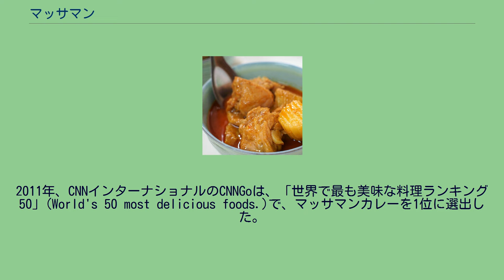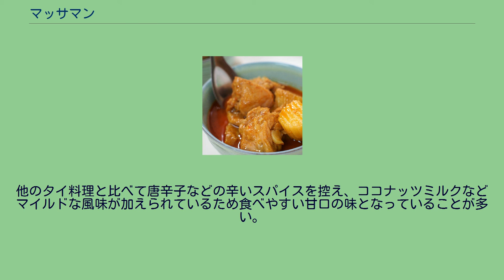マッサマン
ゲーン・マッサマン・カイ(チキンマッサマンカレー) ゲーン・マッサマン（タイ語: แกงมัสมั่น、kaeng matsaman）は、タイ王国に起源を持つゲーン（タイカレー）である。
マッサマンカレーとも呼ばれる。
ある説によると、アユタヤ王朝を16世紀に訪れたペルシアの使者や貿易商の影響を受け、タイ中部で生まれたとされる。
また別の説では、タイ南部を訪れたアラブ人の貿易商人が起源だとされる。
イスラム教徒（ムスリム）から伝来したことから、イスラム教の食の規律（ハラール）に従って、このカレーは主に鶏肉、牛肉や羊肉などで作られる。
タイで一番多いのはチキンマッサマンカレーである。
しかし、タイにおいても高級料理店では、鴨肉、豆腐、豚肉が用いられることもある。
さらに、その他の食材として、ココナッツミルク、炒った落花生かカシューナッツ、ジャガイモ、人参、玉ねぎ、ローリエ、カルダモン、シナモン、八角、パームシュガー、エビの魚醤(シュリンプペースト、唐辛子、タマリンドのソースが加えられる。
ターメリック、シナモン、トウシキミ、クミン、クローブ、ナツメグ等のスパイスは、商人によってインドネシアからタイ南部に輸入された。
この料理は、米飯と、時に付け合せとしてショウガのピクルスや、キュウリと唐辛子などを酢と砂糖に漬けたアーチャート（อาจาด）とともに食べられる。
2011年、CNNインターナショナルのCNNGoは、「世界で最も美味な料理ランキング50」(World's 50 most delicious foods.)で、マッサマンカレーを1位に選出した。
松屋のマッサマンカレー 20世紀の日本では知る人ぞ知る料理で、本場の料理人がいるタイ料理店でさえもなかなか口にすることができなかったが、2000年代になるとタイで製造した缶詰やレトルト食品が輸入され、一部のスーパーマーケット、輸入食品店等で購入が可能となったほか、カレー専門店でも提供する例が現れた。
2021年2月2日には牛めしチェーン店の松屋フーズが期間限定メニューとして全国的に提供を始め、日本各地で気軽に食べられる料理となった。
他のタイ料理と比べて唐辛子などの辛いスパイスを控え、ココナッツミルクなどマイルドな風味が加えられているため食べやすい甘口の味となっていることが多い。